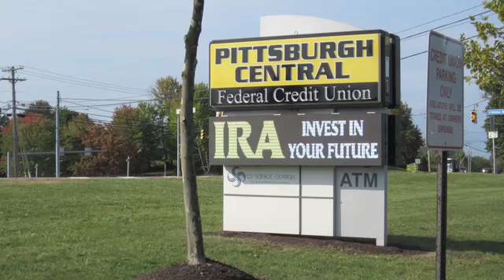Free Checking, Cranberry Township, PA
Pittsburgh Central Federal Credit Union, Franklin Park Main Office, 2601 Wexford-Bayne Road, Sewickley, PA.

Pittsburgh Central Federal Credit Union is a community chartered credit union with a vision for the future.  We are a full-service financial cooperative that strives to provide our members with a convenient, efficient and professional experience.  Our members are our purpose, and we will make every effort to deliver excellent member service.  We will work hard to provide the products and services our members need throughout the various stages of their lives. Pittsburgh Central Federal Credit Union (PCFCU) was chartered in 1936 and operates as a member-owned, not-for-profit, financial cooperative. Since our founding, PCFCU promotes the basic credit union philosophy of "People Helping People," and we exist to meet the financial needs of our members and their families. We offer a progressive array of quality financial products and services -- all of which are designed for affordability and member convenience.

At PCFCU, we take great pride in achieving outstanding member satisfaction through personal, professional and courteous member service. Unlike the traditional and impersonal banking institutions which charge fees or apply surcharges for many basic services so that they may satisfy their stockholders, PCFCU has no outside outside stockholders.  In addition, we provide nearly all of the same services as major banking institutions, but our excess revenue is returned to our members in a variety of ways. For example:
• We provide highly competitive or superior dividend rates on savings and investment accounts
• We offer no-cost or low fees for the majority of our financial services
• We make borrowing affordable for our members by providing extremely competitive interest rates on loans
• We continually add new products, services and technologies to meet the changing needs of our membership

In addition, PCFCU members have the added security knowing their individual accounts are federally insured up to $250,000 by the National Credit Union Administration, which is an agency of the federal government.